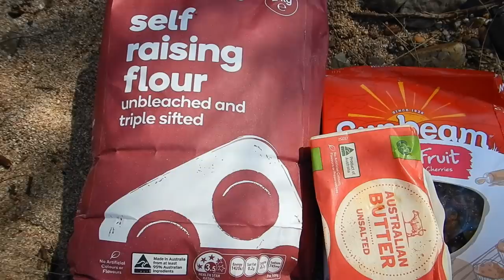Solo Kayak Camping Adventure... Bushcraft Eel Smoker...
Went on the kayak camping for 2 nights hoping to catch an eel and some bass, wanted to make a smoker for the eel came up a treat :) After recent flooding it was great to see the river looking good again IF YOU ENJOYED PLEASE LIKE, SHARE, SUBSCRIBE AND LEAVE ME A COMMENT :) 👌☠️🐸🦎🐟🌲🌿🍄🌸🌍🌮🍻🏕👍🔥 THANKS HEAPS FOR WATCHING !!